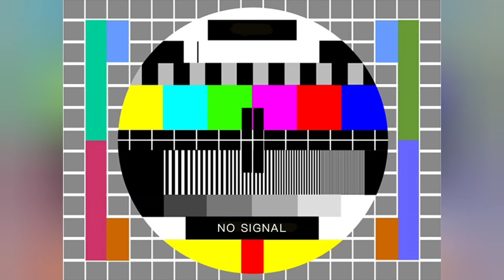VLOG4 ! accident sur le trajet boulot 😓, astuces pluie a moto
les vacances sont finies, il pleut, et les 1eres erreurs de conduite pointent le bout de leur nez

dans ce 4 ème vlog a l'arrache, un peu de vécu d'un motard sans permis sous la pluie